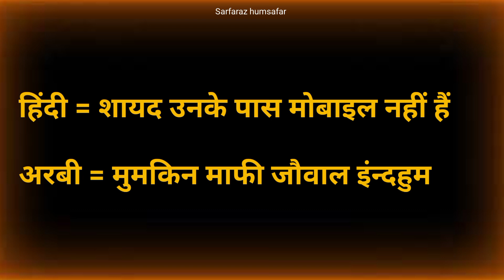छोटे छोटे अरबी का शब्द सीखो ।। Arabi word sikho।। Arabi Bhasha kaise bole।। Arabi kaise sikhen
Arabi to Hindi translate
Hindi to Arabi translate
Arabi mein baat kaise Karen
Arabi milakar baat kaise bole
Saudi Arabia bhasha shiksha
saudi Arabia bhasha  shikhar
Arabi bhasha sikhen
Hindi se Arabi sikho
Arabi se hindi